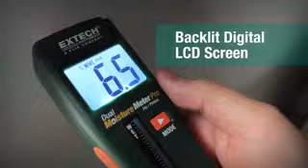MO260 & MO265 Combination Pin Pinless Moisture Meter Showcase Video